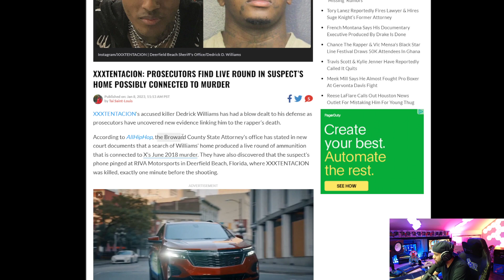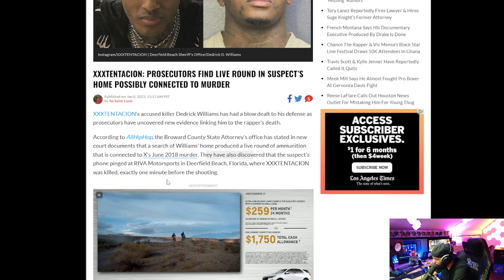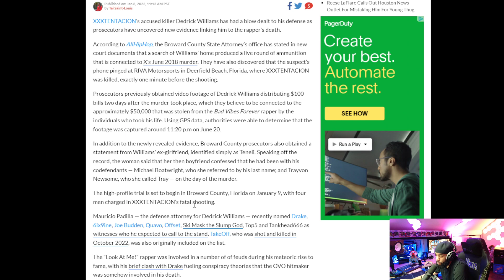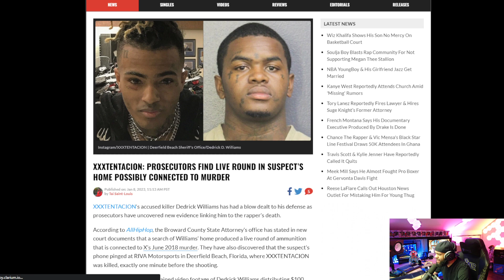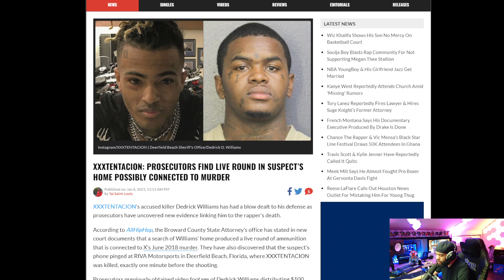New Evidence on XXXtentacion Murder Suspect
XXXTENTACION‘s accused killer Dedrick Williams has had a blow dealt to his defense as prosecutors have uncovered new evidence linking him to the rapper’s death.